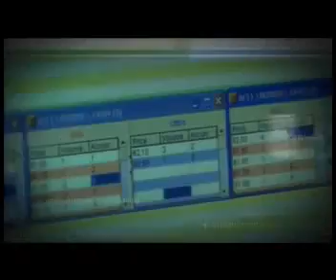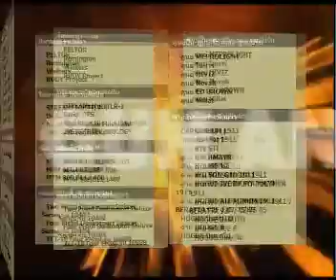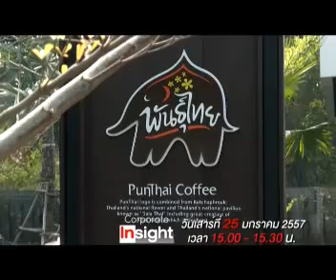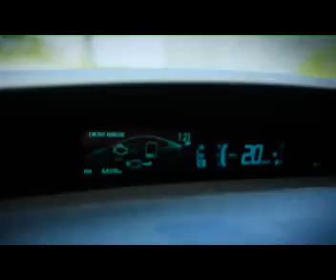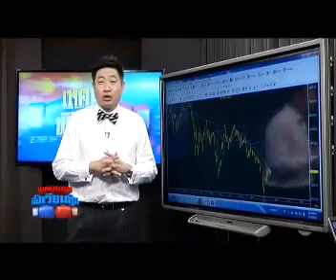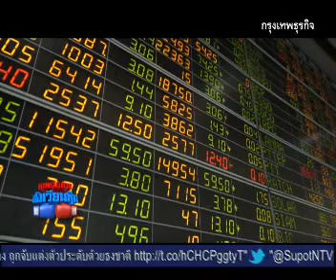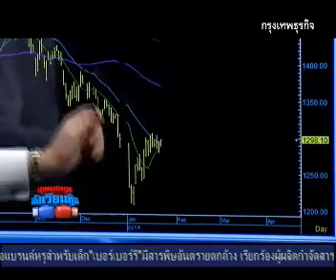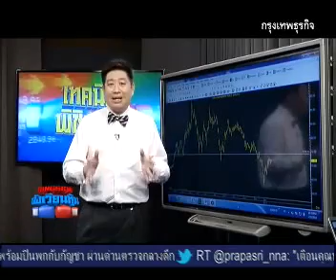Ringside สังเวียนหุ้น 24-01-2557 on กรุงเทพธุรกิจทีวี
Ringside สังเวียนหุ้น : จับตาดอกเบี้ย-เศรษฐกิจปี 57 โดย 2 กูรูด้านการเงินและเรื่องหุ้น "กรุงเทพธุรกิจทีวี" 24-1-57